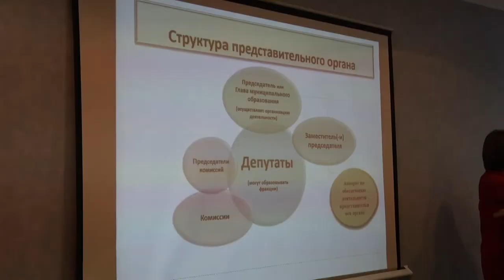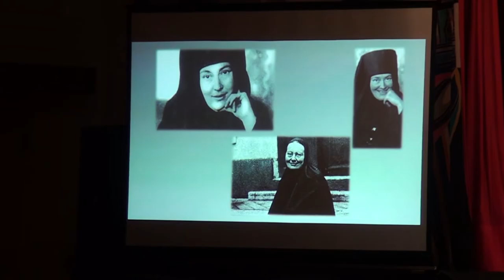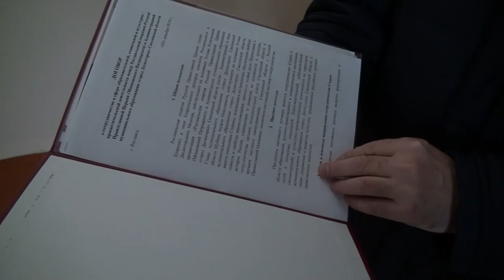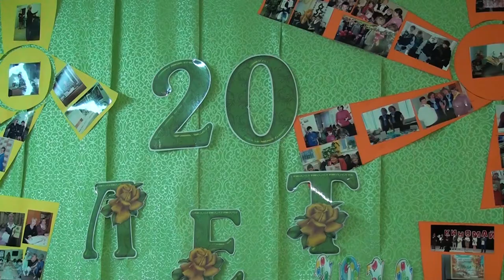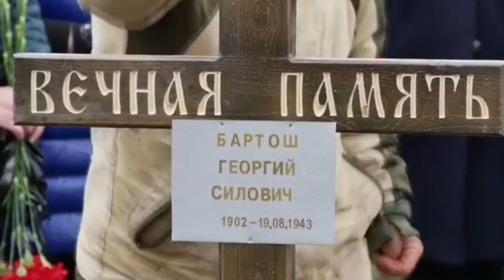Десна-ТВ: День за днем от 05.12.2019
В выпуске:
- информационный семинар для депутатов городского совета Десногорска;
- 3-е Рождественские образовательные чтения Рославльской епархии;
- центру социальной помощи «Солнышко» исполнилось 20 лет.